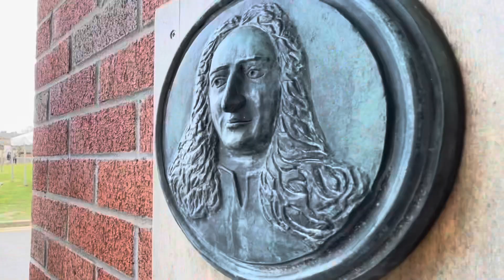Witty Andy Slaps That Nav Saa! And You Won’t Believe What Happens Next! (Parking Ticket)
Make a reservation for the button
 Here : _____ -_-

        Y